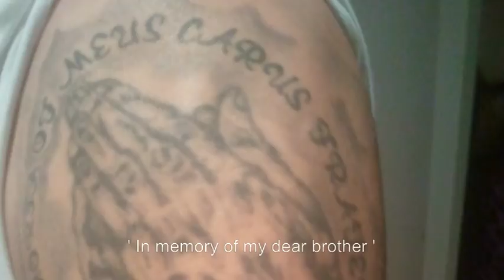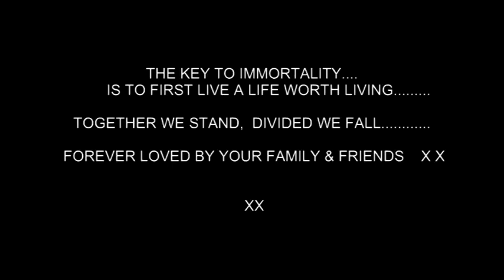ENTITY- Pain. .....(Amanda & Justin Merton) R.I.P x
IN LOVING MEMORY OF A BEAUTIFUL MOTHER & BROTHER.
Here is a collection of photo's of Amanda & Justin & the Family.

Music is  ENTITY - Pain.  (Demo recorded in 1998)
Lyrics by Brian Simpson-Entity.

Entity =    Brian Simpson-Vocals...
            Stephen Merton - Drums...
           Daniel Millington- Lead Guitar...
            Stuart Jones- Rhythm Guitar...
             Paul Edwards- Bass Guitar.

 copyright of the Music & Lyrics  material belongs to myself and the rest of the members of Entity.